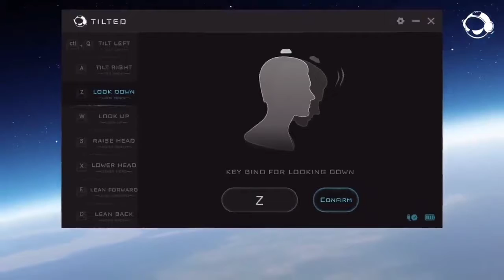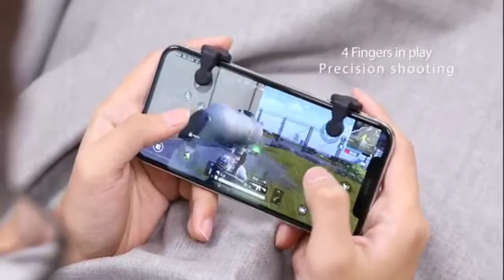TOP 10 AWESOME PUBG MOBILE GADGETS EVER 🔥 Under Rs.99 To 599 ✅You Must try it | Pubg Mobile DeskTop🔥